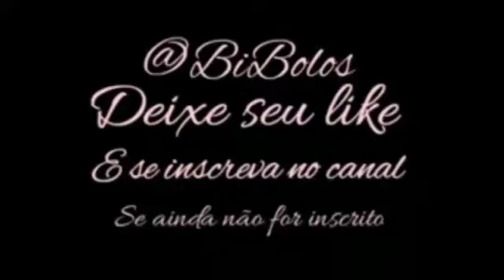Montagem de torta salgada.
Foi usado nessa receita.
                   Recheio
1kg de frango cozido e temperado a gosto.
2 cenouras raladas
maionese
                   Montagem
2 pães de forma sem as bordas.
caldo do cozimento do frango para umidecer o pão.
                     Decoração
Purê cozido e peneirado para ponto de bico.
usado bico folho.
 milho, ervilha, azeitonas, ovos de codorna, cenoura, beterrada e batata palha.
nos siga no Instagram: BIBOLOS.